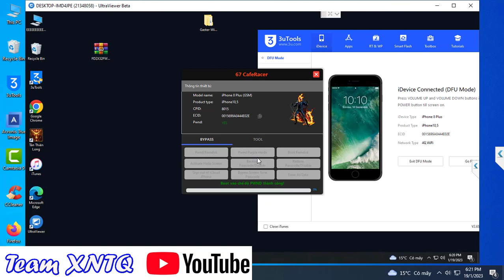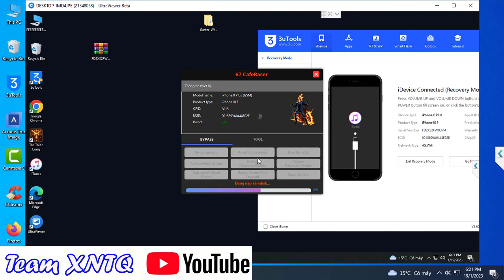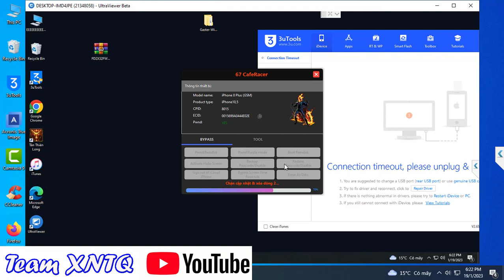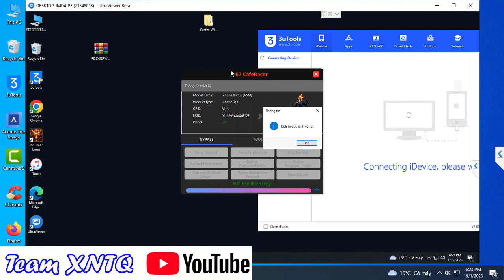Bypass iPhone 8 Plus ios 15.6 On windows - Bypass Online từ xa qua Ultraview - Team XNTQ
Bypass iPhone 8P/ Full Nghe Gọi Máy Passcode On windows - Check ios chế độ recovery - Team XNTQ
Bypass iCloud ios 16.1.1 ipad Gen 5 Full Thông báo on Windows -- Team XNTQ
Bypass Icloud Iphone 6G Passcode Ramdisk không cần Jb Online Kéo Port Không Cần Oder - Team XNTQ
Tool Bypass T-T Ramdisk ios passcode ios 16, 15|| Bypass Online - Team XNTQ - XUYÊN IPHONE
Tool  Free - iBoy Ramdisk ios 14 - 15 Bypass iCloud iPhone Hello và passcode  - Team XNTQ
Tao Ra1nUsb boot ipwnDFU, Đổi seri 7-X không cần cáp trên windows || Tool bypass 4s-5C và ipad -XNTQ
Bypass hello ios 15, tool offline, fix nhâp icloud, fix hao pin, fix tắt nguồn - XNTQ
Lpro AIO Ramdisk 3.6 bypass Hello Screen ios 15|| Bypass passcode ios 14 -15 || Xuyên Nguyễn Ft
Bypass ios 15 passcode, Open Menu - Tool Lpro Boot Disk|| Bypass icloud full chức năng - XNTQ
Tool LPro Boot Disk Bypass Passcode IOS 15 không cần jailbreak iPhone 6s – X Fix Full - Xuyên Nguyễn

Tool Bypass Iremove iCloud New Fix Tắt Nguồn, Passcode Full  Không Oder Seri - Dùng không giới hạn